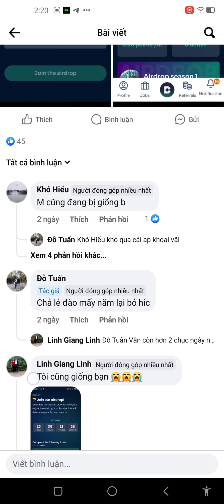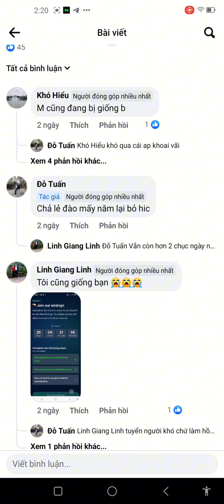bondex không đủ 3 ref phải bỏ ??? investtv coin #crypto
Hoặc nhập mã mời: 4mizj

ANh em lưu ý cập nhập bản mới nhất và hoàn thiện hồ sơ nhân sự upload lên app nha

Bondex là một hệ sinh thái hỗ trợ fintech được xây dựng trên mạng lưới chuyên nghiệp toàn cầu, tài năng và nền tảng HRIS được thúc đẩy bởi Trí tuệ nhân tạo sử dụng Blockchain được lưu trữ trên internet phi tập trung.

BNDX là một mã thông báo tiện ích cung cấp năng lượng cho Bondex DeFi, Liquidity Mining, NFT, Staking và Launchpad khi Hệ sinh thái tiếp tục phát triển và phát triển. Hiện tại bạn có thể khai thác chúng trên điện thoại.
Tiểu sử: Bondex bắt đầu hoạt động vào tháng 1 năm 2021 sau khi tập hợp đội ngũ sáng lập của mình, với hồ sơ thành tích đã được kiểm chứng và tạo dựng uy tín trong việc định hình lại hoạt động tuyển dụng, tài chính, thanh toán kết hợp với mạng lưới toàn cầu mà họ có đủ điều kiện duy nhất để thực hiện sứ mệnh Bondex.
Tạp chí Forbes ngày 27/06/2021 đã đưa tin về Bondex.

Bước 1: Tải App Cài đặt
• Android:
Bước 2: Bấm Sign up Đăng ký với Gmail (Hoặc SĐT) Mật khẩu dạng: Abc1234@
Bước 3: Vào Gmail bấm Xác minh
Bước 4: Nhập chính xác invitation code để được tăng tốc độ đào: 4MIZJ
Bước 5: Đăng nhập và Bấm "Start Earning now" để Khai thác
III. KYC ĐỂ TĂNG TỐC ĐỘ ĐÀO
Tốc độ đào đang là 0,1 BNDX/giờ, bạn muốn tăng lên 0,2 BNDX/giờ thì bạn cần KYC bằng giấy tờ hoặc đăng nhập vào Linkedin
Đầu tiên, bạn nhấn vào "Upload Resume".
Sau đó, bạn nhấn vào biểu tượng "dấu cộng" để tải 1 file word hoặc pdf có chứa hình chụp 2 mặt CMND (dung lượng không quá 3 MB).
Sau khi tải xong, trở ra màn hình chính thấy mất chữ "Upload resume" thì thành công rồi